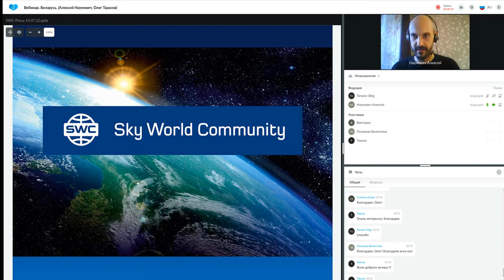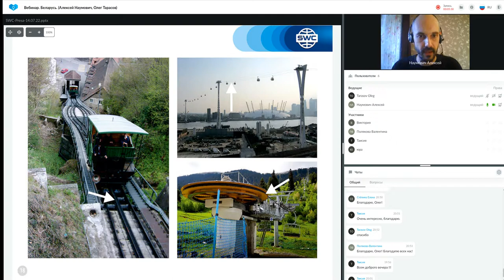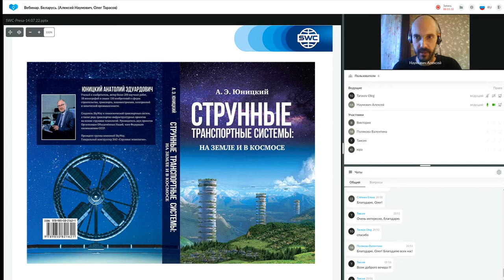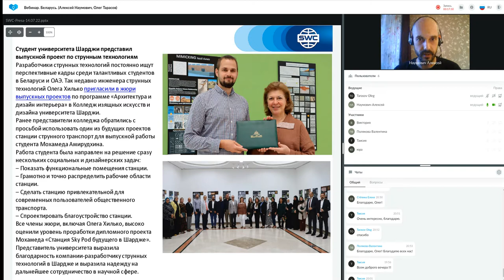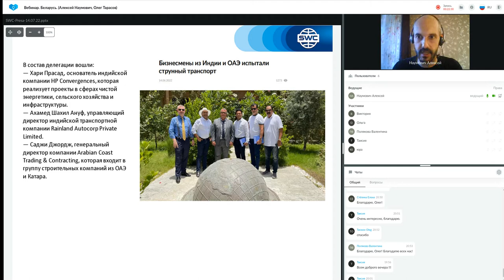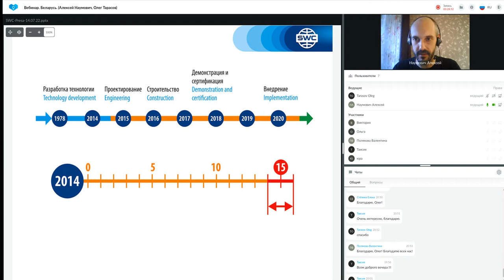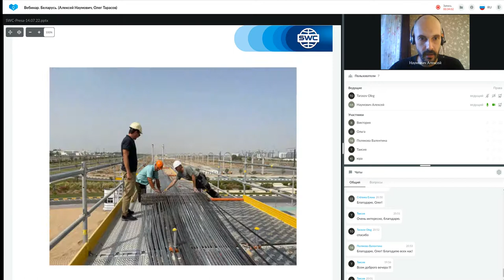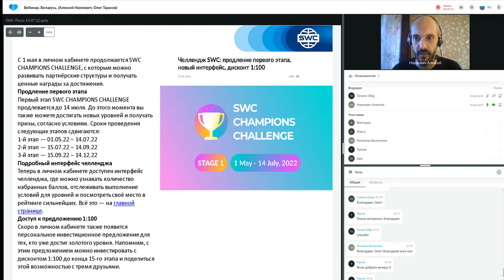Презентация технологии Беларусь Алексей Наумович, Олег Тарасов 14.07.2022.